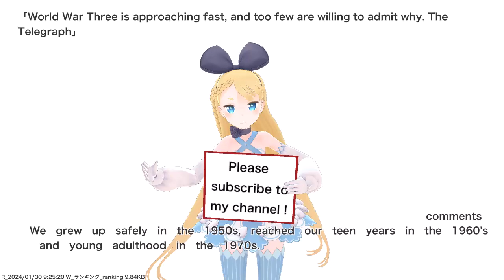World War Three is approaching fast, and too few are willing to admit why. The Telegraph,etc